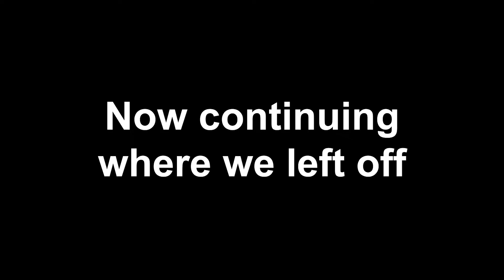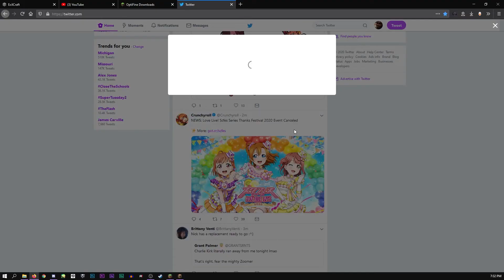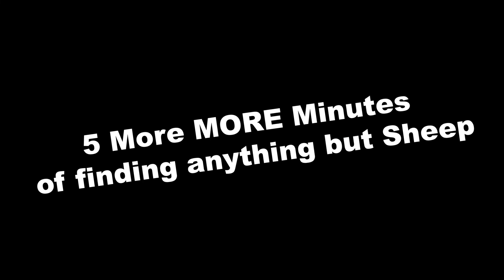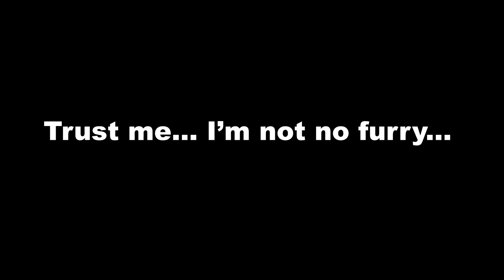WHERE THE SHEEP AT?!! - JNIP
Second episode before we take on the dragon next time... wait what...?

▼Social Media▼

▼Music▼

▼TAGS▼